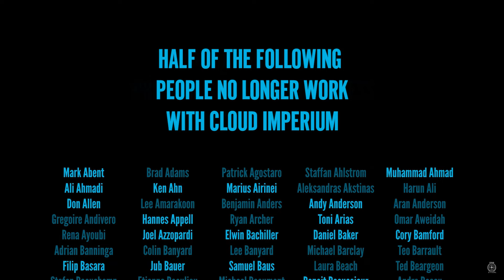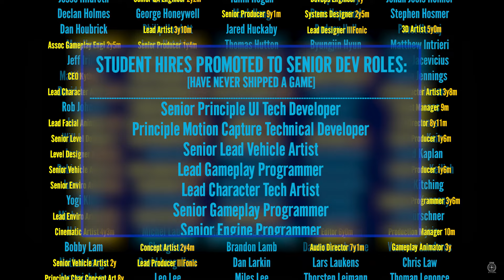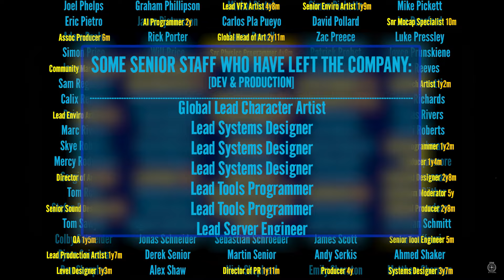Behind The Verse: 500 Vids Later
Just some stats derived from CIG's recent 500 video anniversary :)

(PS please don't single out individual devs for blame. CIG's worst missteps definitely stem from management ;))

STATS & METHODOLOGY:

*CIG's List:*

Total names: 685.
[- 3 duplicates and 2 of CR's kids = 680 staff and contractors]

Staff: 656
[CIG + Turbulent. All featured Turbulent devs worked exclusively on SC projects prior to joining CIG]

Contractors & Freelancers: 24

Employment status: 27 entries were unidentifiable. I treated them as still working on the project.

*Categories:*

Devs vs Production:

D = Programmers, Designers, Artists etc.
P = Producers, QA [sorry QA ;)], DevOps, Marketing, Cinematics, Video Editors, Gameplay Capture, legal etc

I split staff into these two categories when looking at experience levels vs promotions and tenure. It's not unusual for Production staff to rise to Senior+ roles in their disciplines from a position of zero game dev experience, so I removed them from those estimates. (The fact that such individuals have never shipped a game doesn't necessarily impact on their work etc).

Experience:

Experienced hires = any staff member who held a Senior+ role in a related discipline before their hire.

Student hires = any staff member who was hired straight out of University, and/or with only a short internship prior to joining CIG.

RESEARCH RESOURCES:

I've decided it's best if I don't release the full sourcing for these calculations. I suspect it would involve a few too many dev Linkedins getting spammed. I'd prefer the more Jnr devs in particular don't get that kind of attention.